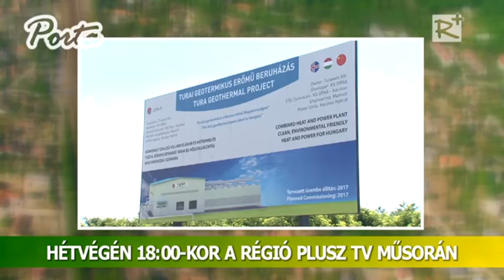Ajánló! Porta - térségi közéleti magazin 224. szám!